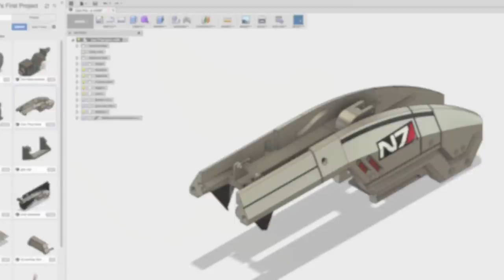Folding M3 Predator Replica Design Stages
Making this thing took a lot of work, that's version 208 of just one of the CAD models at the start of the video. I went through three prototypes all of which had lots of failed or forgotten ideas to make them happen. Some of these parts I don't even remember why I made them. Even though not everything worked, it was still a lot of fun just trying them out.